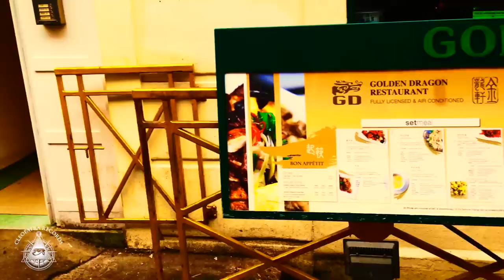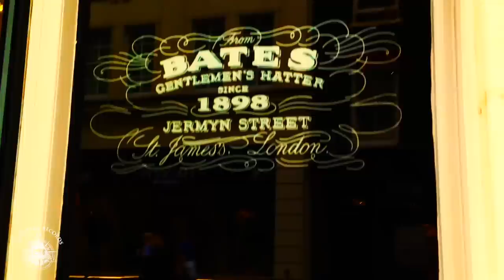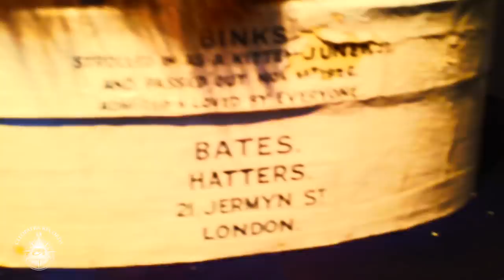The 69 Cats "Werewolves Of London" (Official Video)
From Transylvanian Tapes  album

Video by Jimi Sero